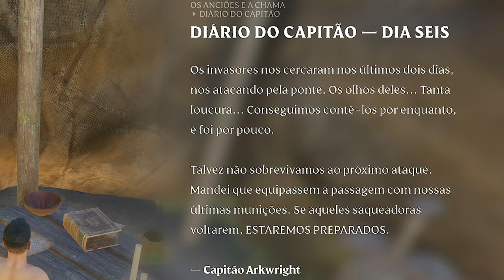O Começo do Mago | Enshrouded RPG de Fantasia e Sobrevivência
Tu és o Flameborn, a última esperança de uma raça moribunda, a tua missão é despertar, sobreviver ao terror de uma névoa corruptora e recuperar a beleza perdida do teu reino em Enshrouded.

Gamers, se queres ver mais é IMPORTANTE que apoies o vídeo com um LIKE e deixa o teu COMENTÁRIO a dizer que queres ver mais vídeos de Enshrouded.

Obrigado, Terminals pela chave do jogo Enshrouded.

Enshrouded Descrição:
O reino de Embervale está perdido. Na sua ganância por poder mágico, os seus antepassados desencadearam uma pestilência que consumiu o mundo.

Enshrouded é um jogo de sobrevivência, criação e combate de Action RPG, ambientado num vasto continente baseado em voxel. À medida que viajas pelas montanhas e desertos de um mundo aberto, és livre para escolher o teu caminho e moldar o teu destino.

Desperta o Antigo poder da Chama e reúne os fragmentos de uma história que se desenrola abaixo da superfície.

SOBREVIVE AO SHROUD
Começas apenas com a vontade de sobreviver aos ermos. Deves raspar e procurar nos restos arruinados de um reino perdido e afastar as bestas que anseiam pela tua carne.

Viaja por florestas, cavernas, masmorras, à procura de conhecimento secreto e tesouros. Constrói a força para aventurar-te no Embrace e levar a luta de volta aos horrores das profundezas.